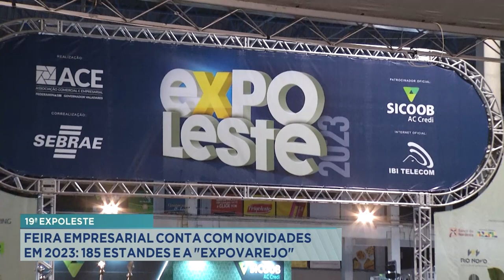19ª Expoleste: Feira Empresarial Conta com Novidades em 2023: 185 Estandes e a Expovarejo.